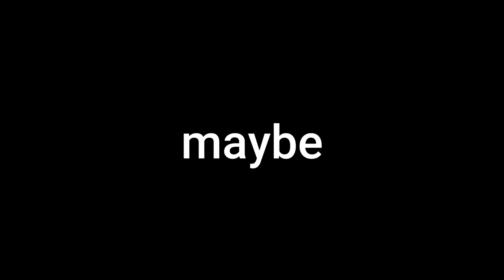CAN MC hammer Blackmith !? [First Impressions] [While the Iron's Hot gameplay]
My playthrough of While the Iron's Hot.
if this video does well there will be a part 2
In the faraway land of Ellian, legendary artisans have gathered for ages to perfect their craft. No…
Step into the boots of a journeyman blacksmith on a quest to become a master in While the Iron’s Hot, a crafty adventure assembled with mystery, wit, and charm. Forge, smelt, and combine works of metal to grow your smithing skills and discover exquisite new items to create. Explore an isla…
Forge, smelt, assemble
Master every step of the smithing process. Smelt ore and metal into ingots, and shape them into useful parts. Grind each piece to perfection, then use your creativity, knowledge, and finely honed observation skills to assemble alloyed works of art. -- thanks steam